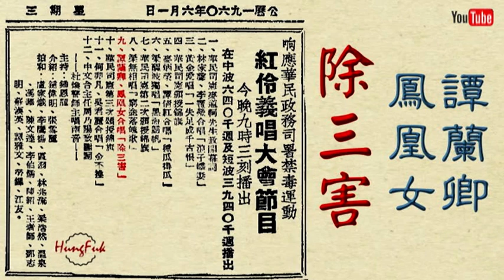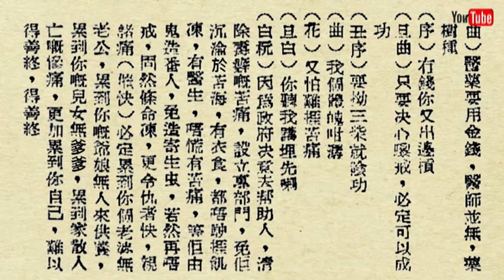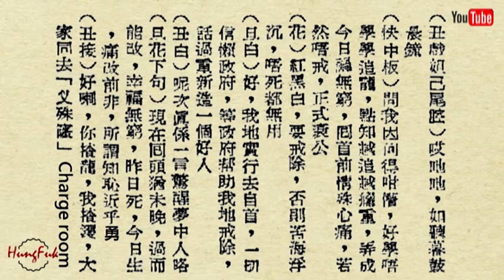除三害 鳳凰女 譚蘭卿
1960 禁毒義唱